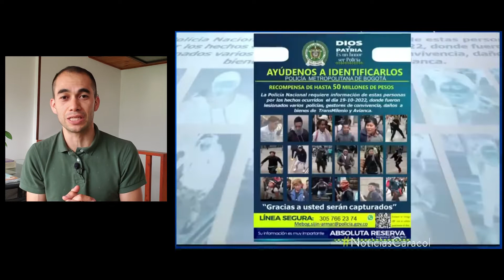La Fuerza Publica ¿Sin Fuerza? - Ataques a policías en Bogotá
Esta semana, muchos vimos horrorizados las manifestaciones de algunos miembros de una comunidad indígena desplazada por la violencia. Los noticieros reportan 15 policías y 7 gestores de paz heridos, así como ataques a estaciones de bus y a edificaciones en el centro de la ciudad.

Mira el video, compártelo y déjanos tus comentarios.

¿Nuestro ministerio ha bendecido tu vida? Si quieres apoyarnos para sostener y continuar este trabajo de enseñar, defender y compartir el EVANGELIO HOY a niños, jóvenes y adultos, dona